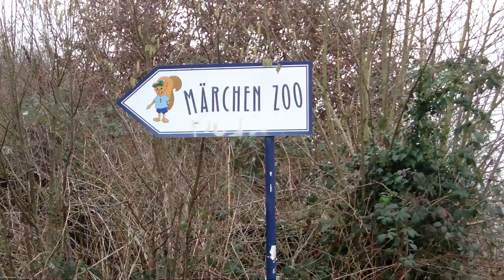Ratingen: Schlösser, Märchen, Mythen und Spaß | Ausflugsziele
Herzlich willkommen im Reich der Prinzessinen, Ritter, Könige, Fabelwesen und Hexen. Umgeben von Wiesen und Wäldern liegt in einem weitläufigen Park das Wasserschloss Linnep in Ratingen. Das Schloss macht auch heute noch einen märchenhaften Eindruck und ist immer einen Besuch wert.

2-- Du wünschst Dir ein spezielles Niederrhein Video? Dann schreibe in die Kommentare.
3-- Du interessierst Dich für Videoschnitt?